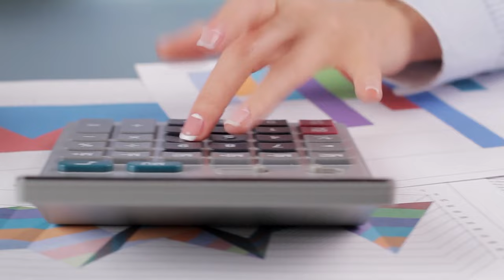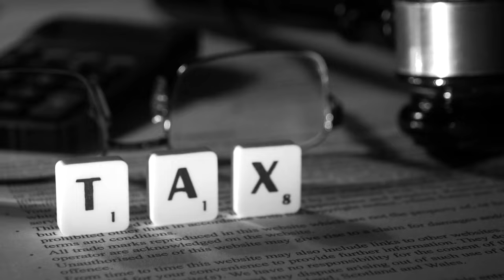How much does it cost to commute to work? (and the value of working from home)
We all have to commute to work unless you work at home but how many people have calculated how much does it cost to commute to work? And the value of working from home.
A 1 hour commute is requires 40% more income than the same job with no commute.
When I ran these numbers it was quite confronting.
Would it be better to take a job that for example pays 20% less but you can work from home or the same job but you have to commute 1 hour?
How much thought have you put into where you live compared to where you work? Perhaps you clicked on this because you are considering a new job or moving where you life.
Lets look at the factors behind this and why I say a 1 hour commute difference requires a 40% income increase to cover it.